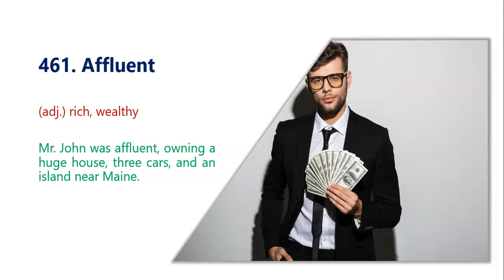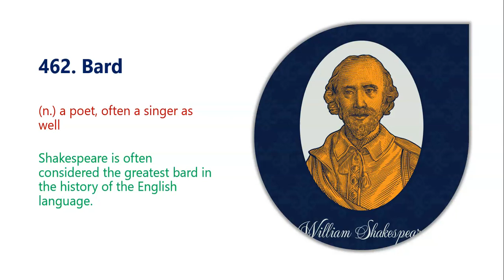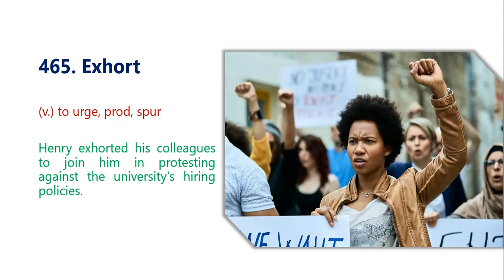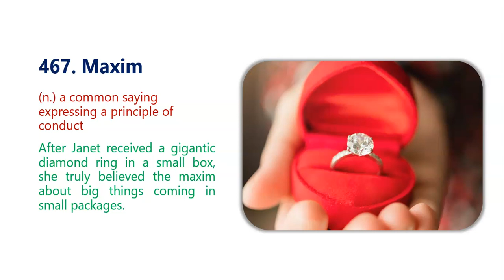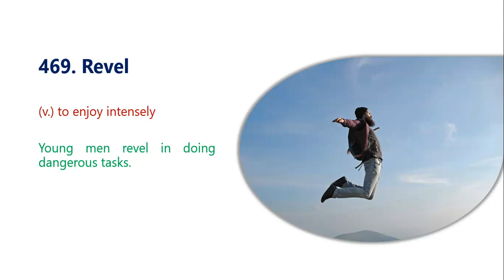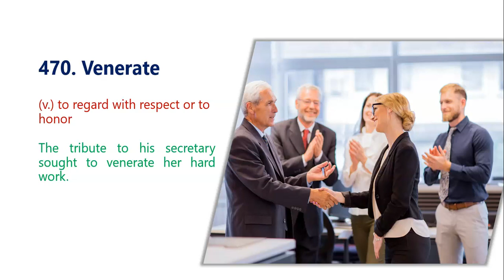Wordlist # 47 English to Hindi/Urdu | englishvocabulary | daily use english words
Learn English Vocabulary in a new way via visual learning